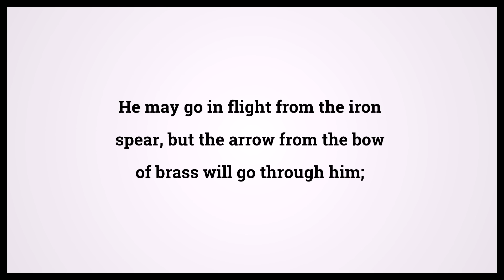Holy Bible Job 20:24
Video shows Holy Bible Job Chapter 20 Verse 24: He may go in flight from the iron spear, but the arrow from the bow of brass will go through him; Powered by MaryTTS. Text taken from Bible in Basic Edition. Bible Job 20:24